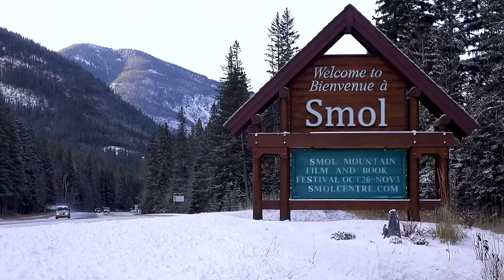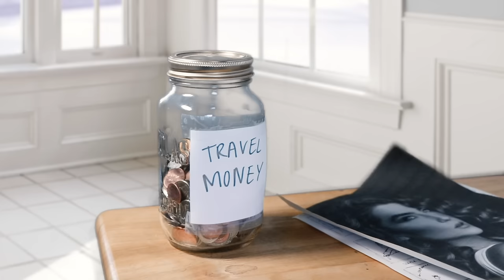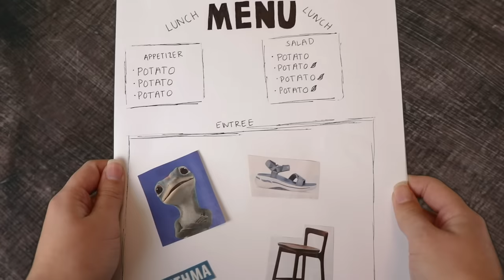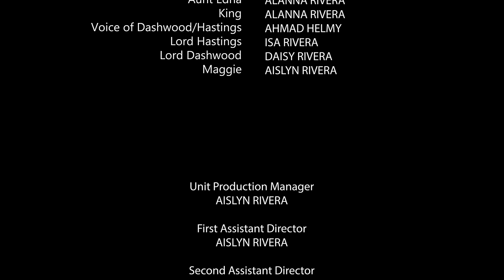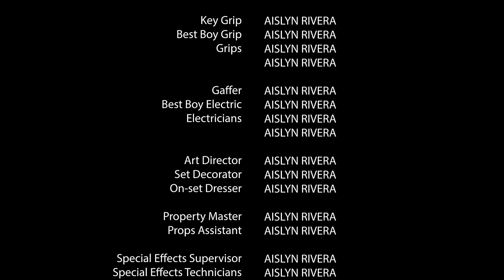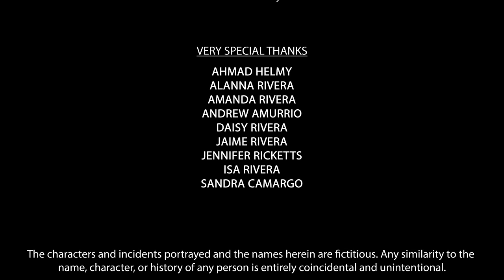A Christmas Prince for a Royal Christmas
Small town artist Julie is forced to house a family friend on his vacation away from his home country.  What she does not know is this devilishly handsome foreigner is hiding a big secret - he is a prince!  This holiday season, enjoy the budding romance between this lonely woman and pseudo British man as they discover the true meaning of Christmas.

A Christmas Prince for a Royal Christmas (2022)